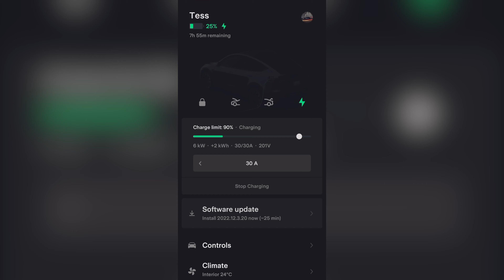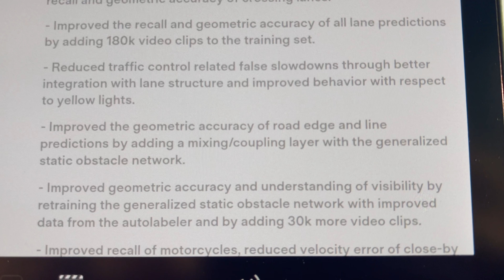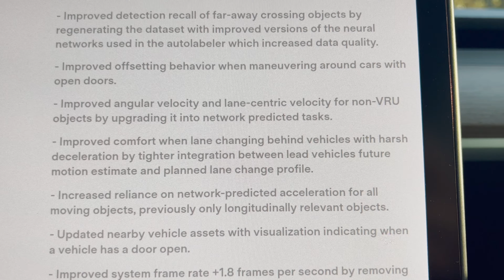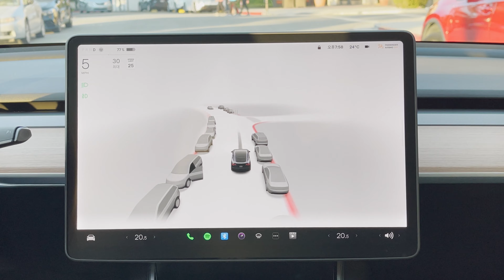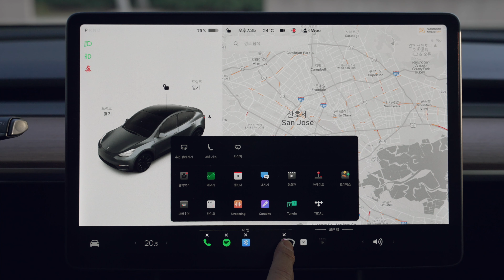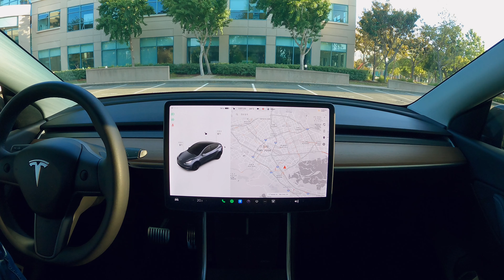테슬라 펌웨어 2022.12.3.20 업데이트 내용. FSD Beta 10.12.2도 추가되었습니다. 더 디테일해진 3D 비주얼 업데이트! 다른 차량 문 열여있는것도 보여줍니다